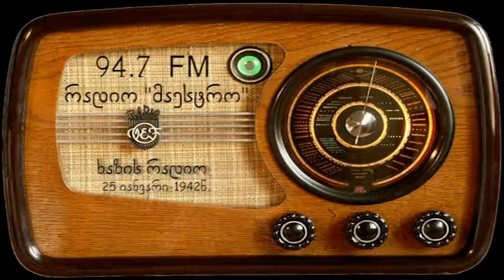1942 წლის 25 იანვრის ახალი ამბები!